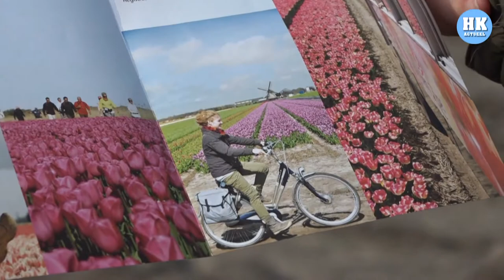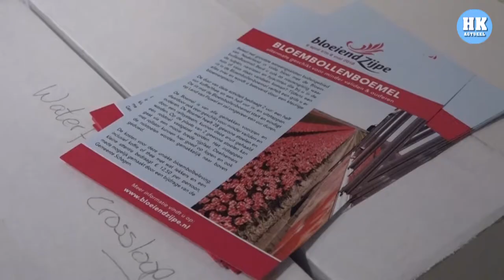Bloeiend Zijpe wacht op mooi weer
'T ZAND - Het zijn spannende dagen voor de organisatie van Bloeiend Zijpe. Volgende week moet het bloembollenprogramma beginnen, maar afgezien van een verdwaalde krokus zijn de bollenvelden van polder De Zijpe nog helemaal groen. "Tja, het moet eerst groen worden, voordat er kleur komt." Verslaggever Jurgen van den Bos ging eens kijken of er al iets de bloei staat.